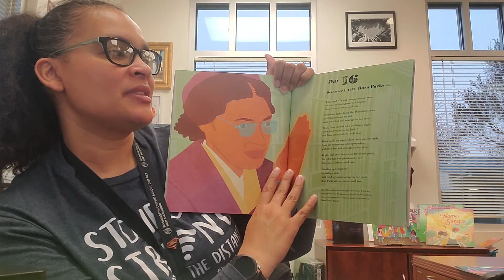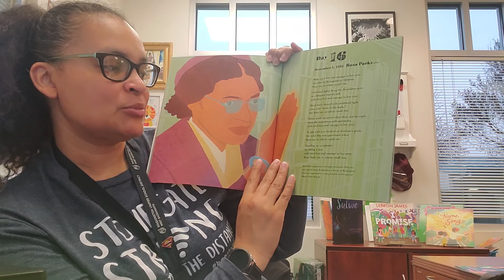Reading with Principal Rabb-Patterson, February 19, "Day 28: Day 16, Rosa Parks"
Reading with Principal Rabb-Patterson, February 19, "Day 28: Day 16, Rosa Parks," by Charles R. Smith Jr. and Illustrated by Shane W. Evans